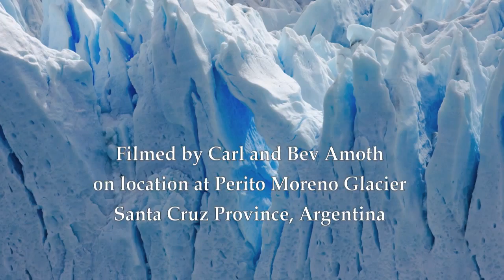Patagonia Glacier Trekking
Glacier Trekking on Perito Moreno Glacier in Patagonia. Los Glaciares National Park, Argentina.

For more details about this destination check out our blog To see or purchase photos of this amazing region go